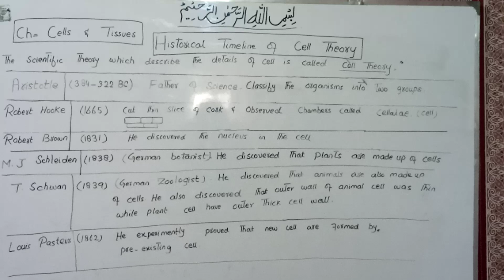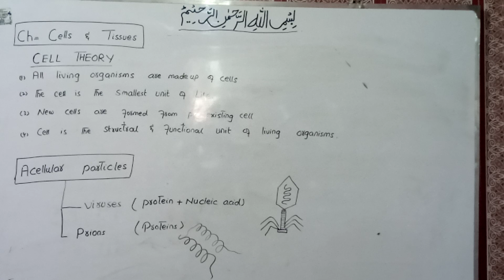Historical timeline of CELL THEORY#History#The cell theory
Historical timeline of CELL THEORY
Cell theory

How was the cell discovered?
Cell theory review